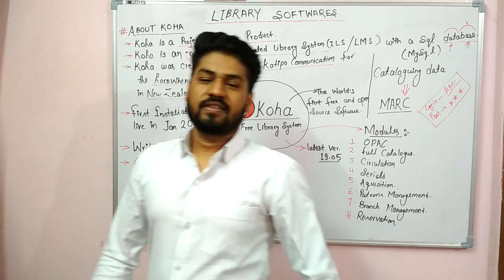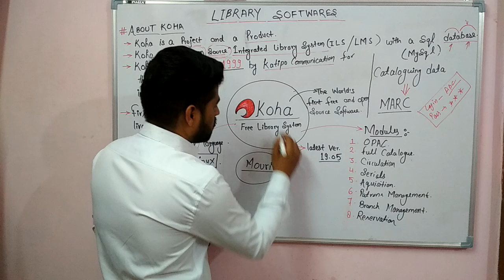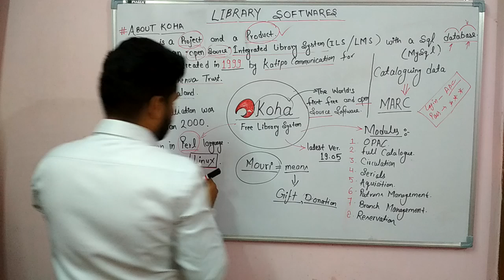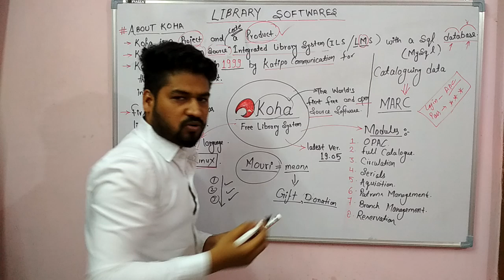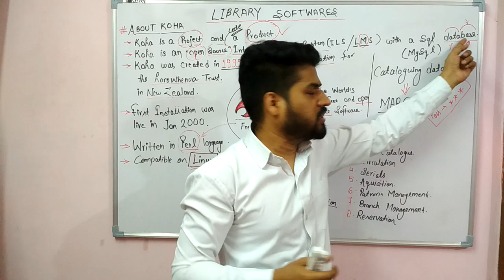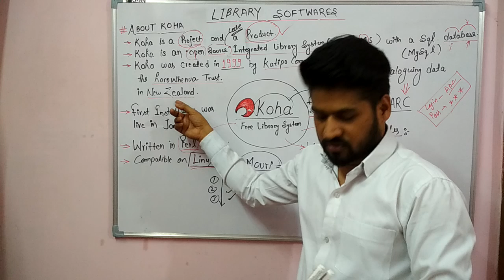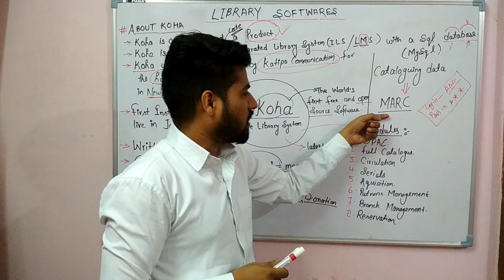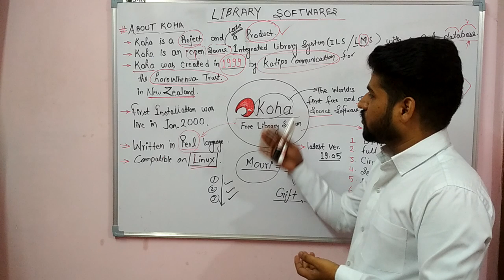Know about Koha Library Software for UGC Net, KVS, NVS, DSSB, RSSB and other exams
We are enrolling for online RSSB Library and Information Science classes. for details and start studying from today itself.
Course available till exams are over. 100% flexible and can study 24/7.